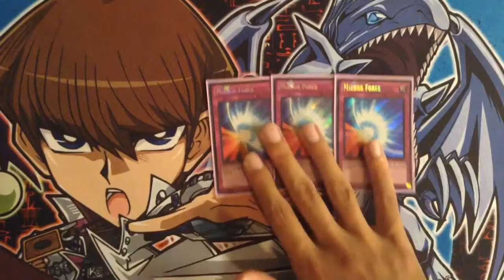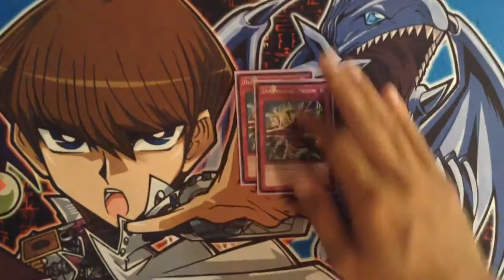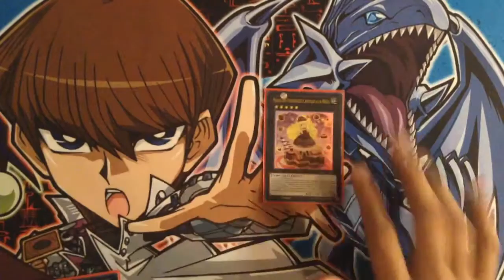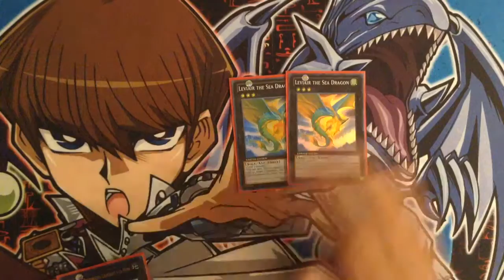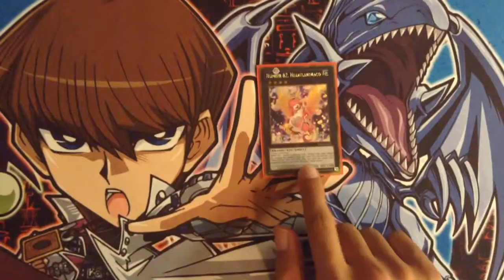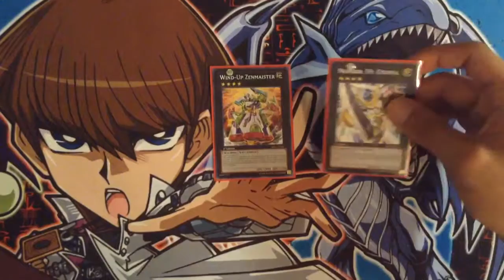Yu-Gi-Oh! Filthy Casual Pure Madolche Deck Profile (August 2016) - PART 2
The end of my Madolche deck profile, after my camera ran out of space and I had to explain all of this stuff a second time...

I hate how contrived and fake it felt... In a lot of ways, the first take is always the best... Is that a naive statement?